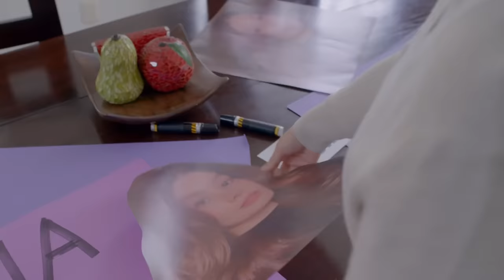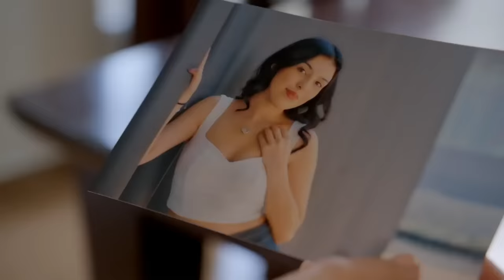Nadia descubre el engaño de Miguel | La rosa de Guadalupe 7/8 | El príncipe que me imaginé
Tras escuchar versiones sobre la vida que lleva Miguel, su esposa lo confirma con sus propios ojos y  lo encuentra con otra mujer.